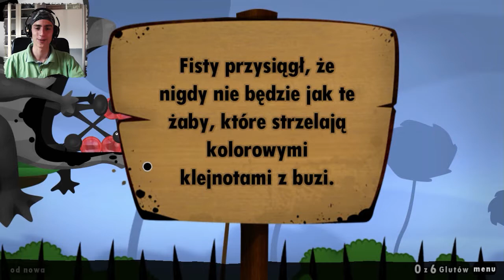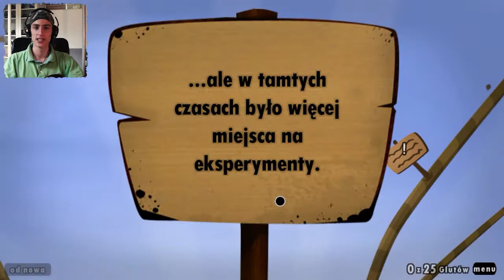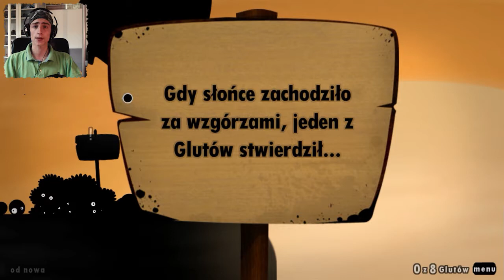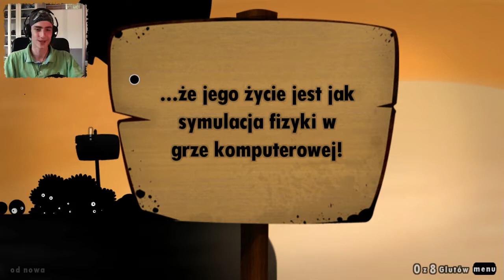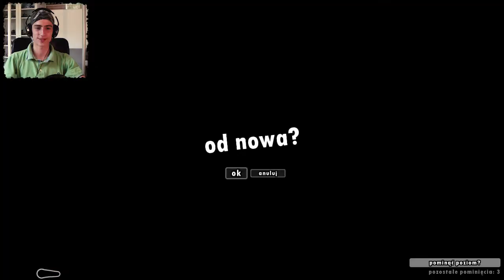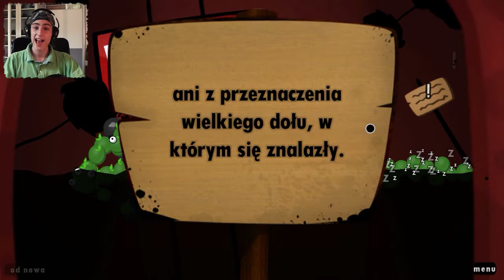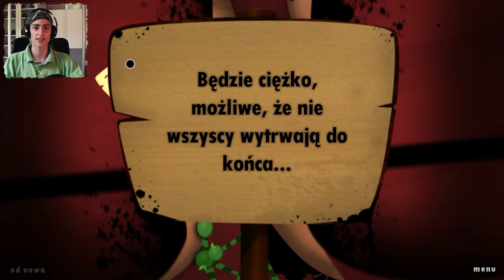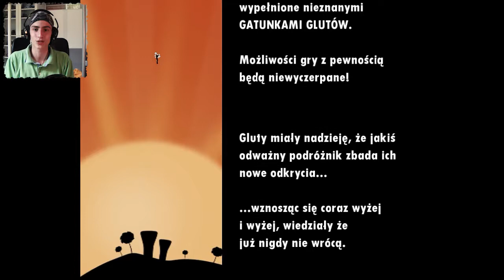World of Goo: BRIDGE BUILDER #3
Chcesz więcej odcinków z tej serii? Kliknij 'fajne'! DZIĘKI ;D